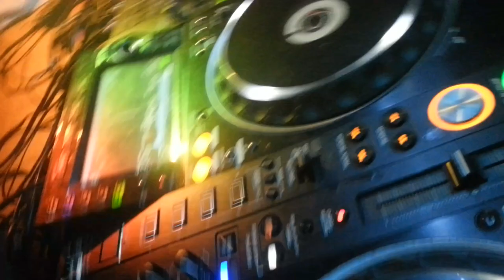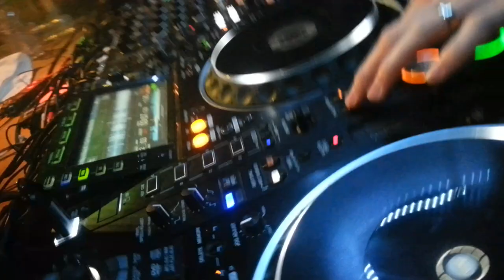Lisa Pinup Live on stage at HQ Blackpool 9 3 2019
I hope Efeeze had as much fun as we did on his birthday. What a great time we had. I feel very privileged to have been able to get this footage, Thanks guys. If you see yourself in the video please comment and I will put you in the Tag list. Peace Out.